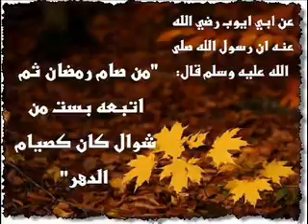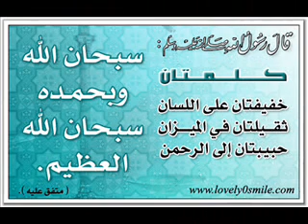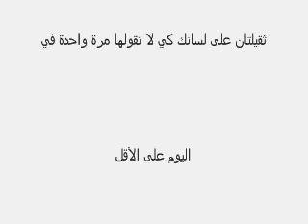كيف نعيش رمضان ؟ الشيخ محمد حسين يعقوب ج3